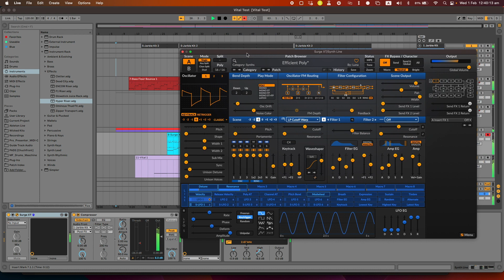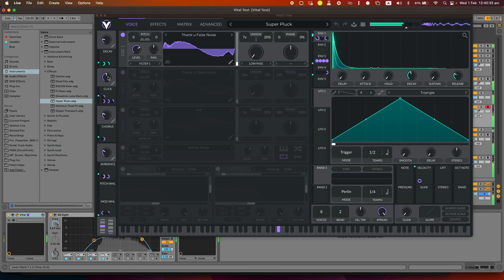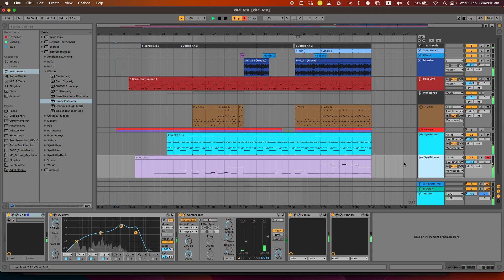Vital Test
Tried messing with this a bit more than usual, trying out different things. That synth monster sound is fun as